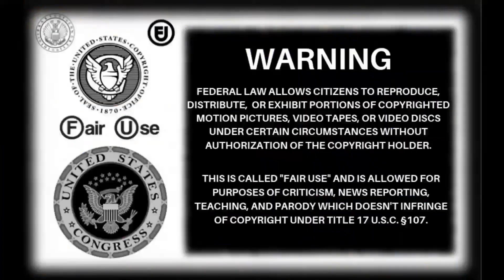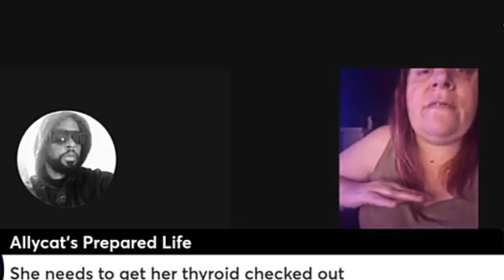Cosmic Kitty: I'm Not Fat..It's Body Inflammation! (26/3/24)